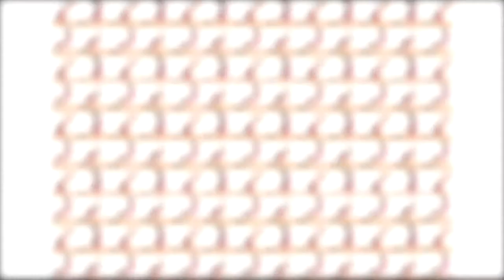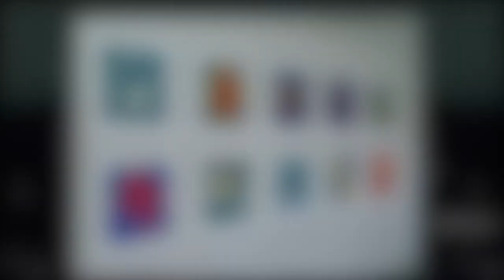The Artist's View: Margaret Garrett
Join selected artist Margaret Garrett as she discuss her work featured in Artists Choose Artists.

Margaret Garrett’s (American, b. 1965) painting practice is largely influenced by her background as a dancer. Born in North Carolina and raised in Pennsylvania, she began studying dance as a child and was a member of professional dance companies through her teenage and early adult years. Garrett’s work is included in the collections of the Parrish Art Museum and Guild Hall Museum on the East End of Long Island. The artist lives and works on Shelter Island, NY.